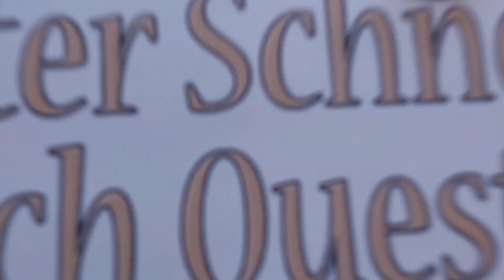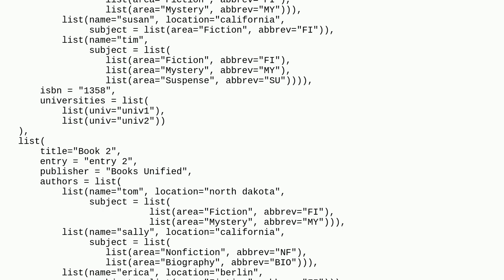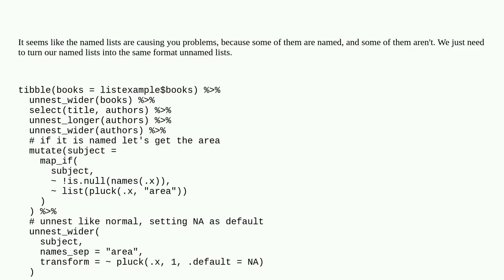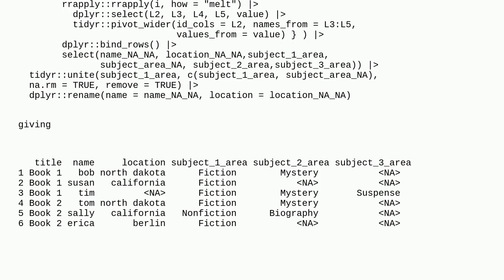How to create tibble from a nested list, where one part of the list is nested slightly differentl...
How to create tibble from a nested list, where one part of the list is nested slightly differently for some entries than for others

A special thanks goes out to the community

  tidyverse list r